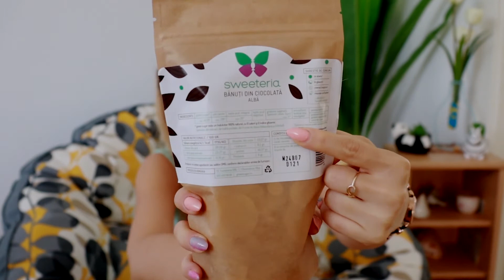Testam dulciuri fara zahar de la Sweeteria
Daca vreti sa testati si voi dulciurile fara zahar de la Sweeteria, aveti aici pagina lor

Va pup,
Anda